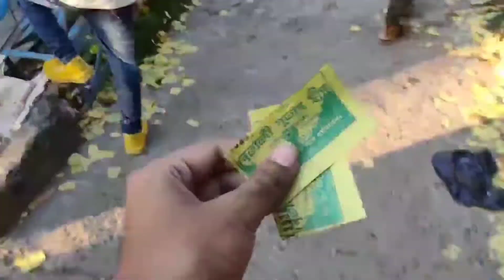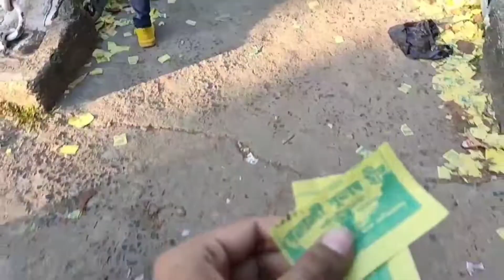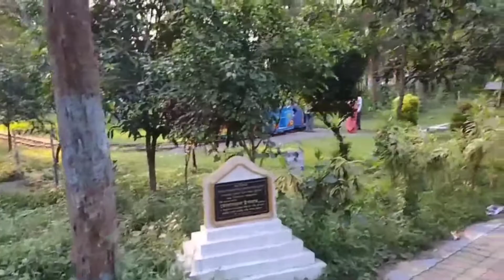Subhas Deep Park Full Review 2021 Oct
Hello everyone

Aaj humne Subhas deep park k bare main apko pura jaan kari diya aap ko kaisa laga video

picnic price 2000 likha tha maine pucha nahi tha

KUCH PUCHNA YA FIR SUGGESTIONS K LIYE PLEASE COMMENTS BELOW